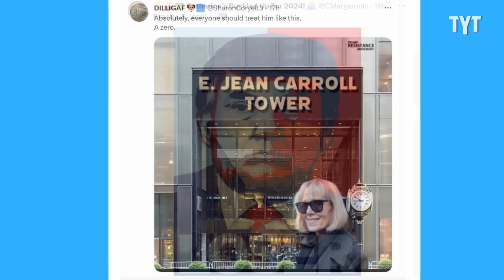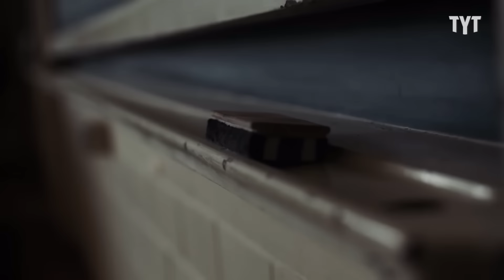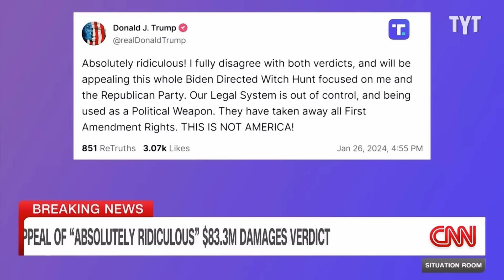Trump Goes Berserk As Humiliations Pile Up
Watch: MAGA Extremists Get LAUGHED Out Of NYC After THIS Video Went Viral

Donald Trump loses it after a jury determined he should pay E. Jean Carroll $83.3 million in damages for his defamatory statements disparaging Carroll and denying her rape allegations. David Shuster breaks it down on Rebel HQ.